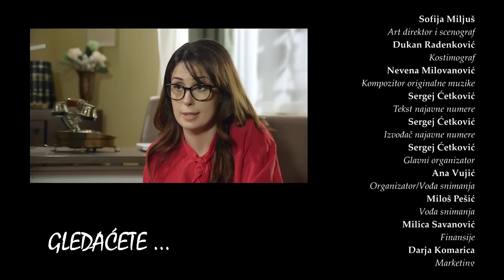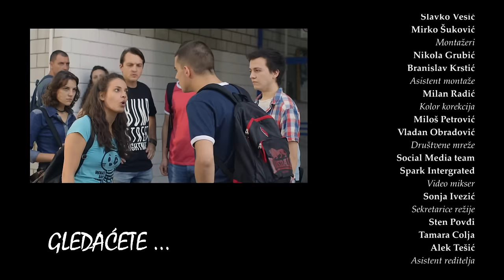Istine i Laži | Sezona 01 | Epizoda 31 (domaća serija)